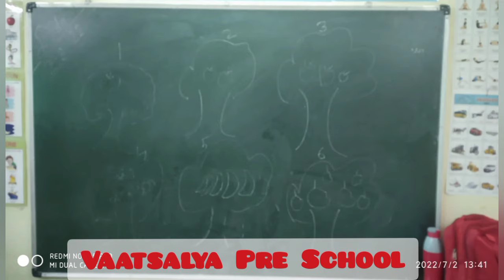Block & Number Activity